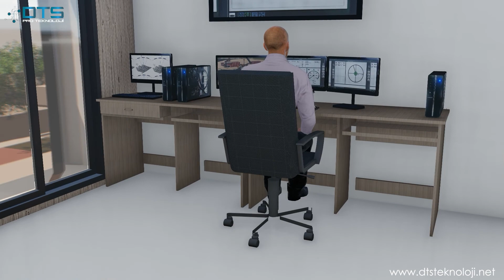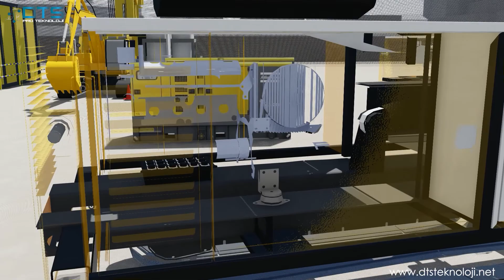Uzaktan Kontrol Edilebilen İş Makinaları - Nasıl Çalışır ? DTS Pro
DTS Teknoloji tarafından geliştirilmiş olan DTS RCMS  Cihaz ve DATAPRO yazılımlarının özellikleri:

- 16 Kanallı Analog Sensör Girişi
- 14 Kanallı Dijital Sensör Girişi
- 1 Adet Seri RS232 Seri Kanal Sensörü
- Can Bus ile Tüm Elektronik Beyinlerle J1939 Protokolü ile Uzaktan Veri Alışverişi
- 4G ile Uzak Sunucu Bağlantısı
- Nesnelerin İnterneti (IOT) ile Canlı Data Görüntüleme
- GPS ile Anlık Koordinat ve Yer Belirleme Sistemi
- İnternetin Olmadığı Ortamlarda 30-60 Gün Arası Veri Depolama Alanı
- İnternetin Olmadığı Ortamlarda USB ile Tam Zamanlı Veri Alışverişi
- %100 Yerli Yazılım ile Güvenlikli kolay Kullanım İmkânı
- Uzaktan Takip Programımız Datapro ile Geriye Dönük 30 Gün Loglama ve Veri İncelenebilmesi
- Makine Üzerinde Yaşanan Tüm Arıza ve Hataların Anlık ve Geriye Dönük Olarak Uzaktan Tespiti ve Çözümü
- Kullanıcıya Özel Kolay ve Kullanışlı Web Arayüzü
- IP68 Koruma Sağlaması
- Basit ve Kolay Kurulum
- Farklı Renk Seçenekleri